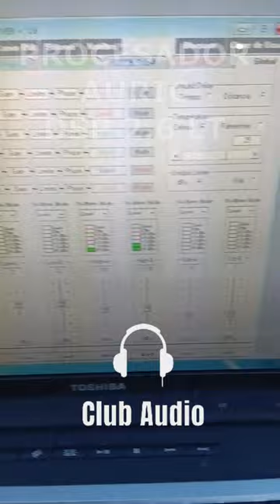Mixer digital Claymore 14.2 proceso Auric DSP 2.6